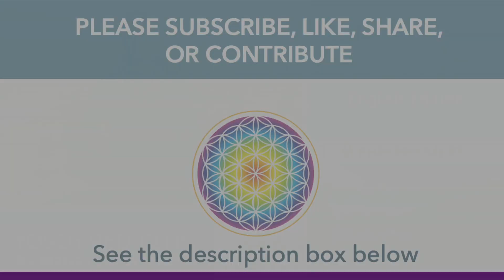Day 334 - LAKE - Matías De Stefano - YOSOY.RED BLOG: Heart - Mental - Cancer, Read by Celena 07/03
♋️🌝 Day 334 - Heart - Mental Week of Cancer 🌝♋️
2021/07/03 - LAKE (Voice recorded by Celena I Brown)

CÁNCER: Mental “Cardíaco” / “Heart” - RHi - 3 de Julio 2021 - Matías De Stefano

♦ Voiceovered by Celena I Brown

Yosoy Network YouTube Channel is not an official channel. These videos are Re-brought to you by a group of volunteers from the Yosoy Family who would like to share and spread Matias' messages and teachings of the I AM Path across the globe. We'd love to keep providing more content. If you'd like to help and support us, you can do so in the following ways:
♦️ Contribute your skills in the following areas
    - voiceover or translation in all languages
    - research interesting content to share
    - video editing